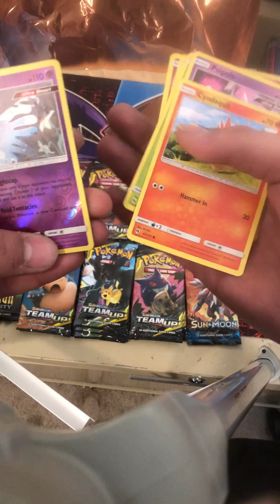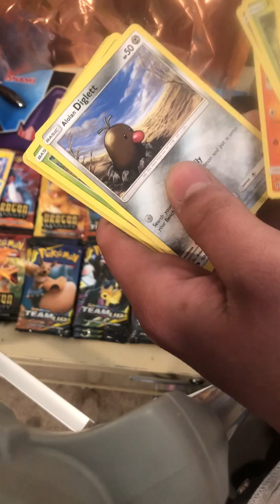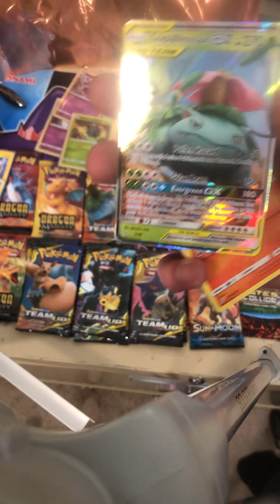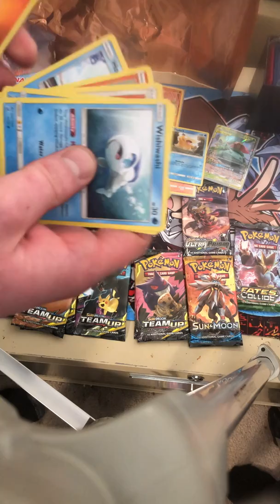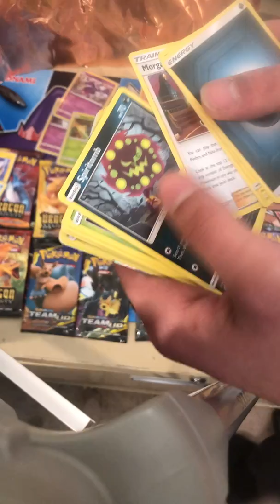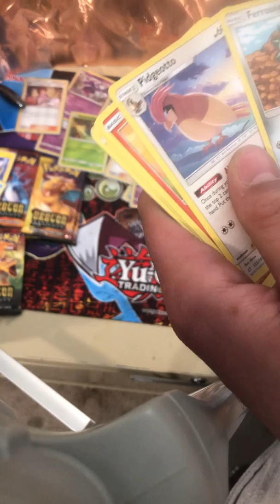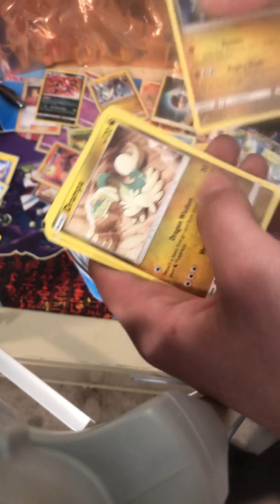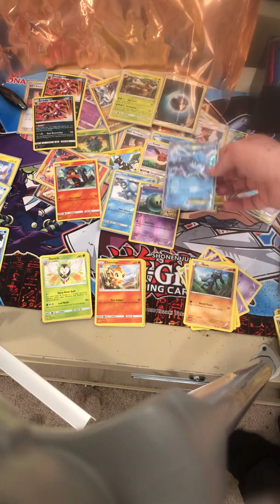Mass Pokémon card opening